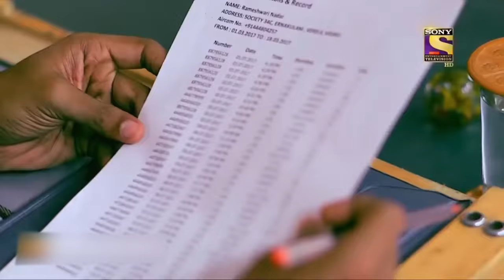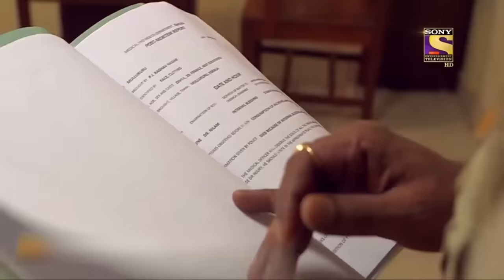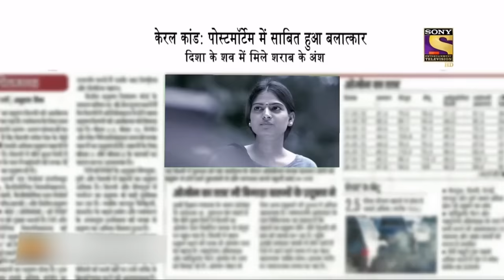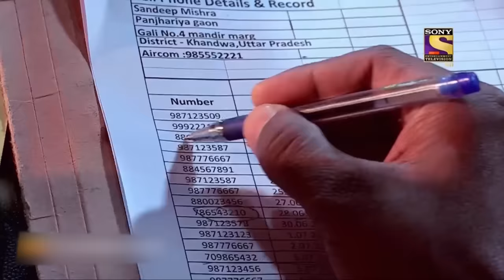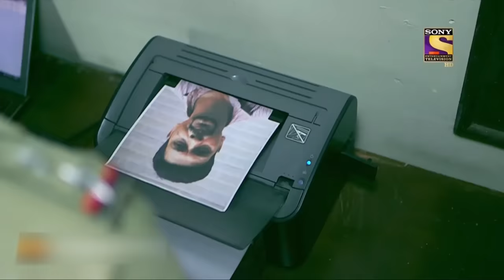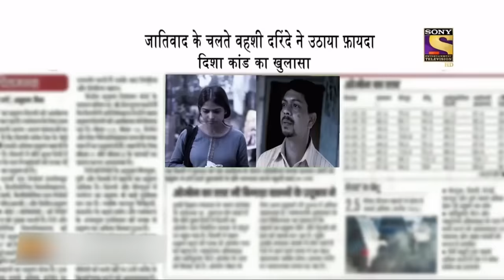लाचारी | क्राइम पेट्रोल | Crime Patrol | Crime In The State | Full Episode | Kerala